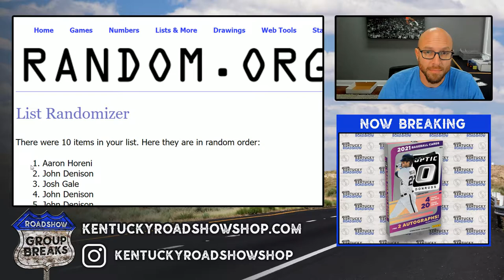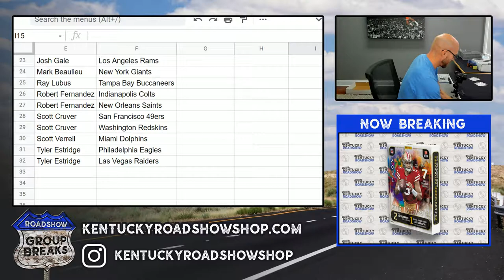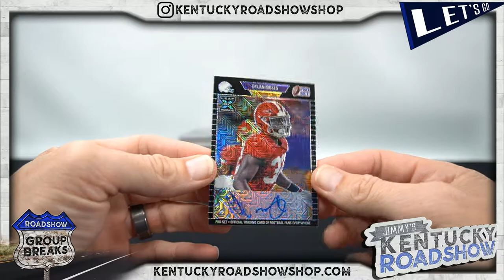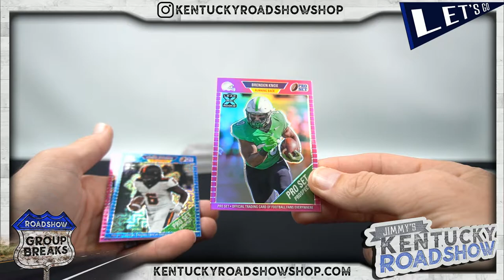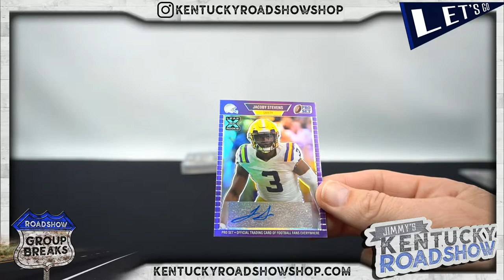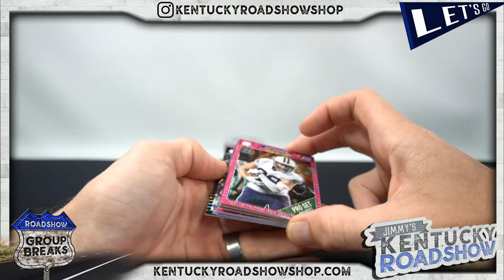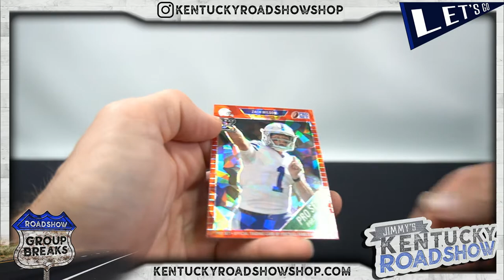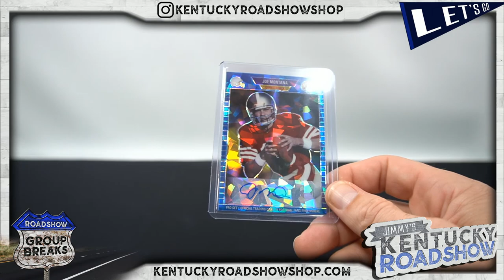2021 Pro Set Metal Football - 10 Box Case Break #1